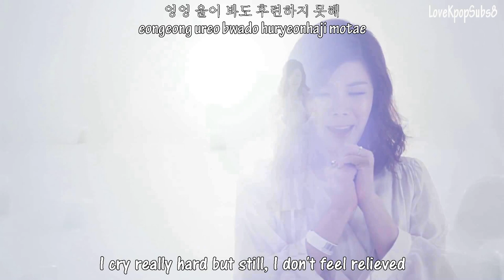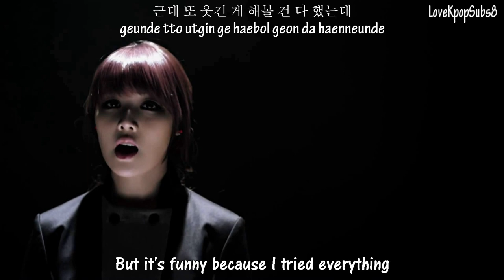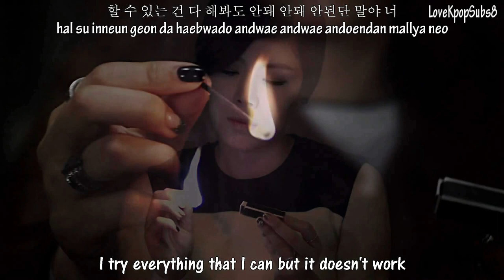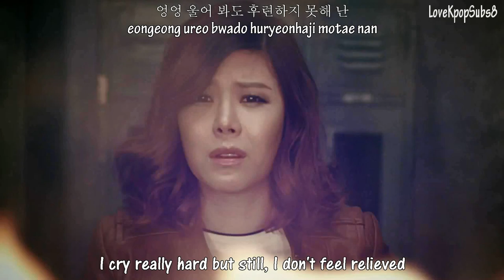Lyn Ft. Hae Geum - Teddy Bear MV [English subs + Romanization + Hangul] HD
Artist: Lyn Ft. Hae Geum
Song: Teddy Bear (곰인형)
Album: Love Fiction

Credits
Han/Rom: kpopparazzi
Eng: pop!gasa